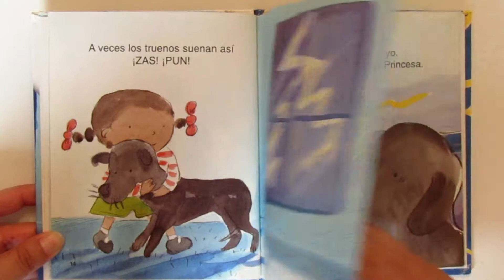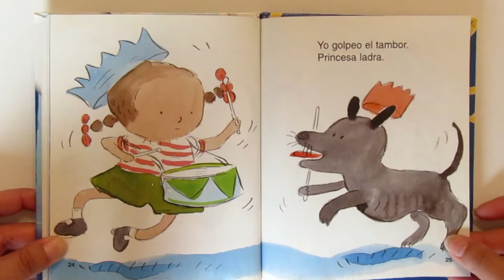LOS TRUENOS NO ME ASUSTAN | READ ALOUD BOOKS | Cuentos Para Niños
Amazon link to purchase book
SPANISH:
¡HOLA! Bienvenido a mi canal: READ IT AGAIN (LEELO OTRA VEZ)!  ¡Los Truenos No Me Asustan! Por Lynea Bowdish es  ideal para niños que hablan español o para niños que estan aprendiendo español. ¡Disfruta!

ENGLISH:
HI! ¡Los Truenos No Me Asustan! By Lynea Bowdish is ideal for children who speak Spanish or for children who are learning Spanish.